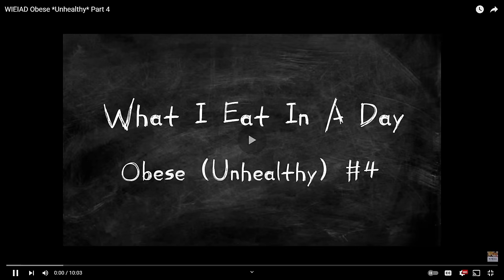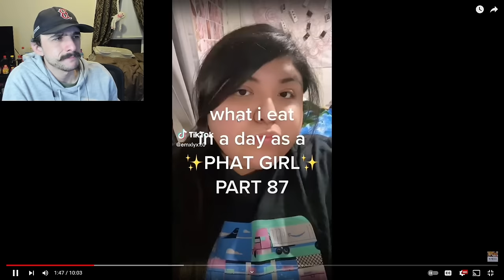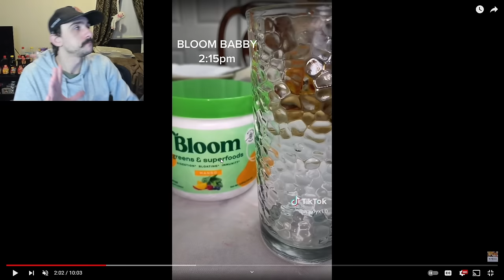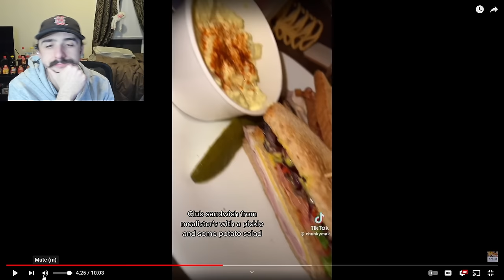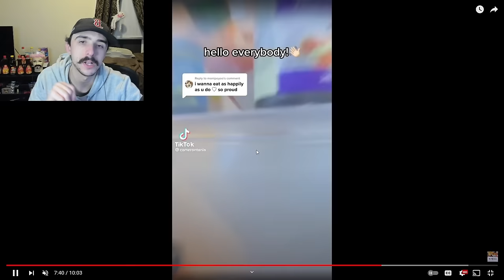"I Don't Care If It's Unhealthy" | What I Eat In A Day As A Fat Person Part 76 - Reaction